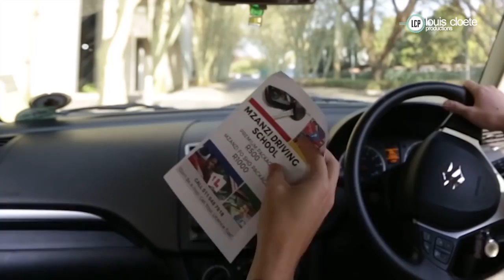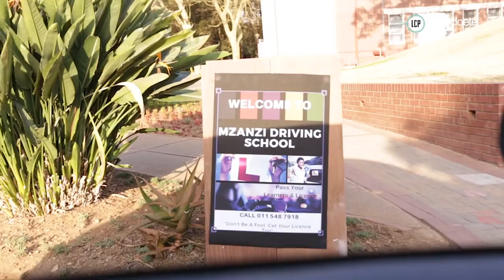UP A Capella 2017 Vividus Men